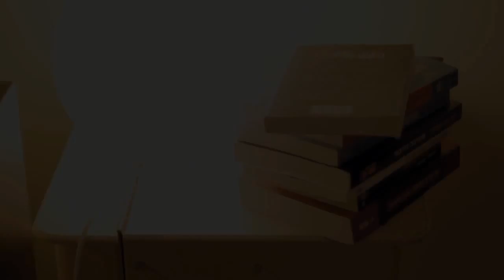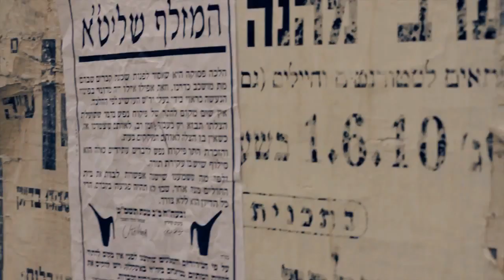The Watering Can Religion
Believe by faith and by faith believe. In so many unreasonably things at the same time...
Dogma, Religion, fanaticism, and the believe of heaven and hell are the biggest betrayal against humanity.

(Spanish)
Creéis por fe y por fe creéis. En tantas y tantas cosas tan dispares y disparatadas a la vez...Dogmas, Religiones, fanatismo, y la creencia del infierno y el paraíso son la mayor traición en contra de la humanidad.